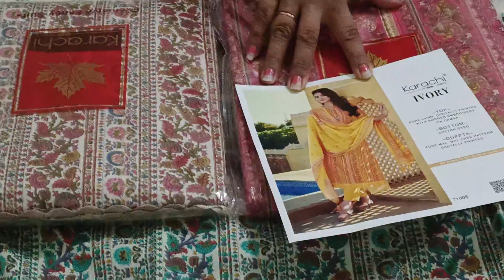😀🥳💙केसर कराची के लेटेस्ट डिजाइन 💙🥳😀💜🤟👏🤗🥰